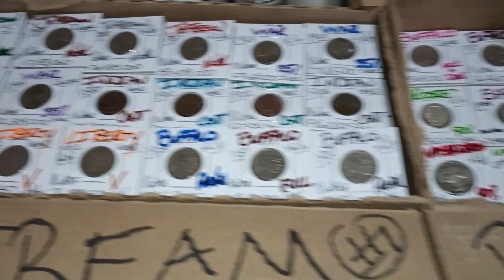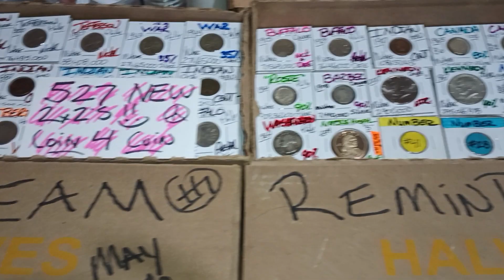💜Stream Reminder Monday May 20th💜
PLEASE BE SAFE MY FRIENDS! EMAIL- PLEASE READ & AGREE TO: Entering a Handyandy73 6 giveaway means you have read and understand the rules and regulations below!!! 1. Eligibility: Giveaway ("The Giveaway") is open to legal residents of USA.. Who are at least 18 years of age at time of entry (Entrant"(s)). 2. Prize: The Giveaway allows Entrants to enter random drawings on the Handyandy73 6 YouTube Channel (the Channel) THE ODDS OF WINNING ANY PRIZE DEPENDS ON THE TOTAL NUMBER OF ELIGIBLE ENTRIES RECEIVED. No Prize substitution or cash alternative is allowed except at the sole discretion of Sponsor. If a Prize cannot be awarded due to circumstances beyond the control of Sponsor, a substitute prize of equal or greater retail value may be awarded. The Winner will be solely responsible for all federal, state and/or local taxes, and for any other fees or costs associated with the Prize received. 3. Giveaway Period: The Giveaway shall begin, at the release of said video, or in chat, and will end when time is up. ("Giveaway Period"). 4. How to Enter: To enter the Giveaway you must follow instructions as stated by the sponsor. 5. YouTube Policies a) Your participation in and entry into this giveaway must be in compliance with YouTubes own Community Guidelines. Entries which don’t comply with YouTubes Community Guidelines will be disqualified. b) YouTube is not a sponsor of this Giveaway. By entering this Giveaway, you release YouTube from any, and all liability. As well Handyandy73 6 is released from liability related to this Giveaway as to pertain to minors who lie about their age.6. Sponsor: Handyandy73 6 Please make sure to send your screen name along with your real name & address to claim any GAWS to: PRESONAL NOTE ANY PRIVATE INFO I RECEIVE IS FOR THE SOLE INTENTION OF JUST FOR GAWS! I DO NOT AND WILL NOT SHARE/SELL PRIVATE INFO AND HAVE ZERO TOLERANCE FOR THOSE THAT DO